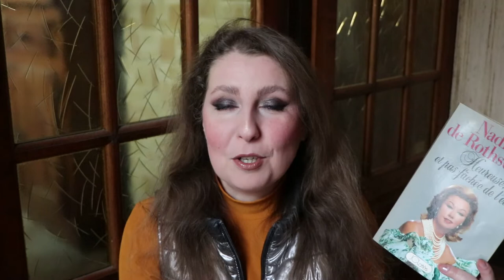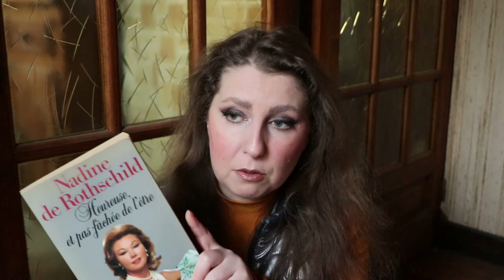Point lecture Heureuse et pas fâchée de l'être, Nadine de Rothschild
Ce livre se lit comme un manuel de l'épouse parfaite et à la fois comme un recueil de nouvelles, car on fait connaissance avec de différents destins des femmes fortes et moins fortes, soumises et indépendantes, aux côtés de leurs hommes ou dans l'ombre de ces derniers.
Aujourd'hui, la femme a un autre comportement, celui de femme autonome, indépendante et cette image est très différente de celle du livre.

⏰ Time codes :

00:00 Introduction
00:22 Résumé
05:59 Mes notes / Analyse
16:19 Conclusion